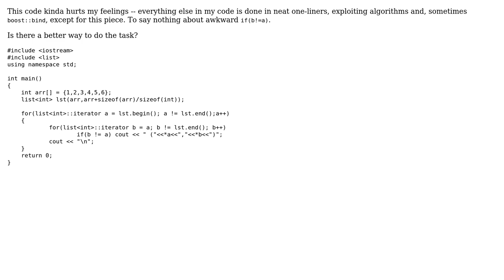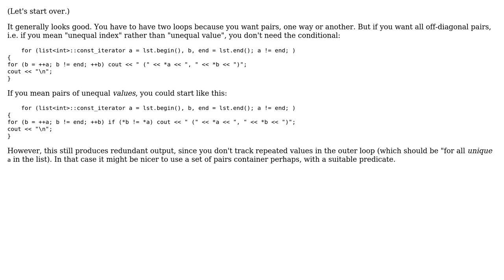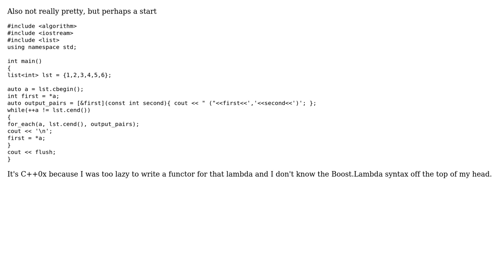Code Review: Iterating over unequal unordered pairs in one collection (2 Solutions!!)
Code Review: Iterating over unequal unordered pairs in one collection

With thanks & praise to God, and with thanks to the many people who have made this project possible! | Content (except music & images) licensed under CC BY-SA | Music | Images & others | With thanks to user z33ky user Kostya user Kerrek SB user Jamal and the Stack Exchange Network Trademarks are property of their respective owners. You are responsible for your own actions.